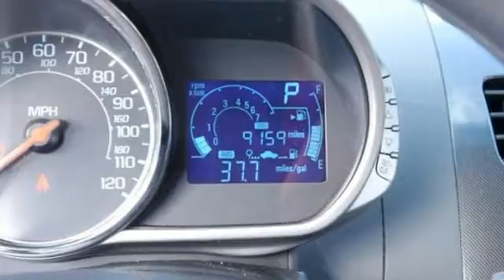2014 Chevrolet Spark Minneapolis MN St-Paul, MN W79216X - SOLD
Year: 2014
Make: Chevrolet
Model: Spark
Trim: 5dr HB CVT LS
Engine: 1.2 L 4 Cyl. Cyl.
Transmission: Continuously Variable Trans
Color: Salsa
Interior: Grey
Mileage: 9159
Stock #: W79216X
VIN: KL8CB6S96EC589026
Inexpensive transportation with a Free Lifetime Powertrain Warranty! This clean, non-smoker Chevy is a local trade-in with a clean title and NO accident history. It comes with the balance of GM's 3-year bumper-to-bumper warranty, plus it's also covered by our excellent lifetime powertrain warranty free of charge. White Bear Mitsubishi is the home of the free lifetime powertrain warranty! This vehicle has passed our comprehensive safety and mechanical inspection and comes with the peace of mind we offer with our 7-Day 100% Money Back Guarantee and 30-Day Exchange Policy. Even your first oil and filter change is free! No other dealership in the Twin Cities is willing to offer guarantees like this on used vehicles. This unmatched coverage is only available at White Bear Mitsubishi. Please call us or email today for availability!

Address:
2375 County Road 10